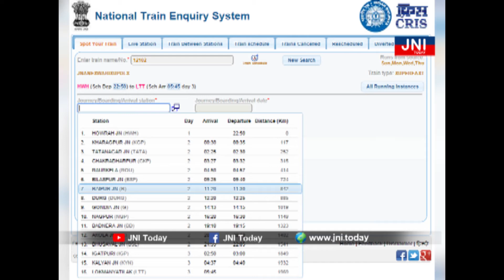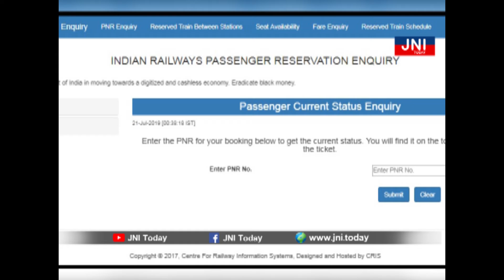JNI Today / ఐఆర్‌సీటీసీ ఏజెంట్‌గా మారండి... ఆదాయం పొందండి ఇలా...